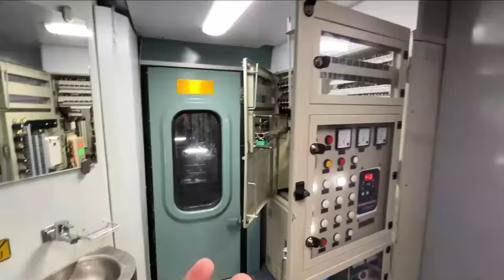Swatantra Senani Exp Journey New Delhi to Jaynagar •Pantry Food Avoided•🚫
Swatantra Senani Superfast Journey •Pantry Food Avoided•